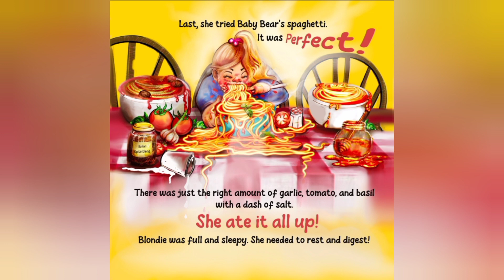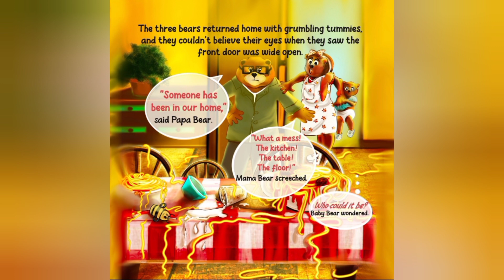The Three Bears, Blondie, and Their Spaghetti | Read Along in English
Come and join Daddy Bear for a Read Along in English.

This is a great book and I really enjoyed reading it, a brilliant take on Goldie Locks and the Three Bears, let's see what Melissa Burch the author has to say about it...

"The Three Bears, Blondie, and Their Spaghetti is a remake of the classic story we all know and love. It is a story about a family of bears and a girl named Blondie, who is known as the neighborhood kidpreneur. During this particular visit, she finds herself in a mess; mistakes are made, lessons are learned, and through grace and forgiveness, a neighborhood is brought together."

If you and your cubs enjoy this book, please consider buying a copy.